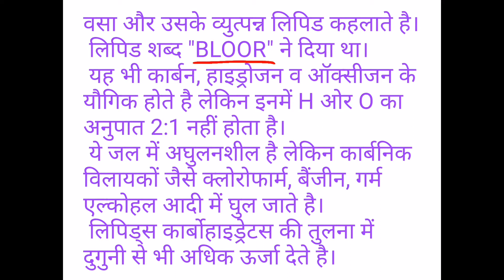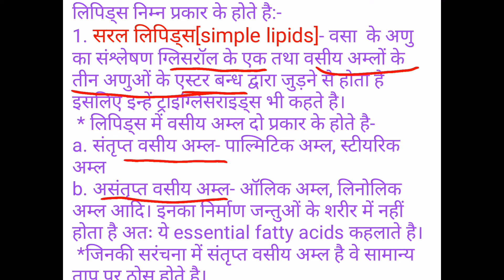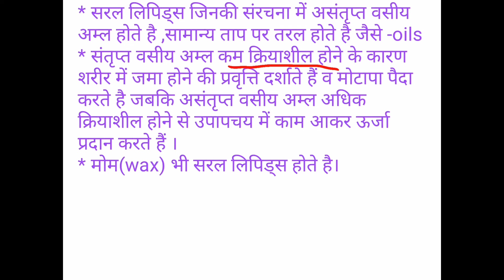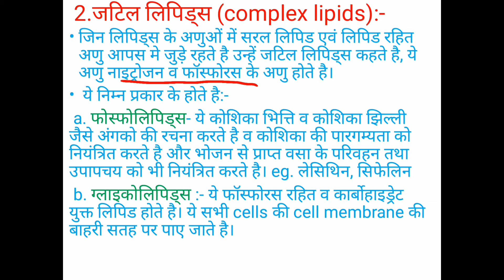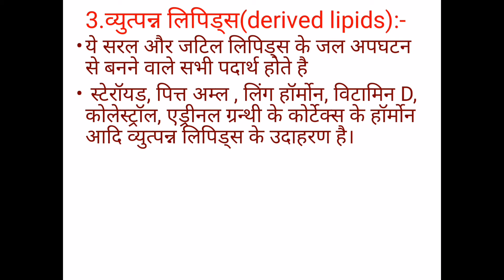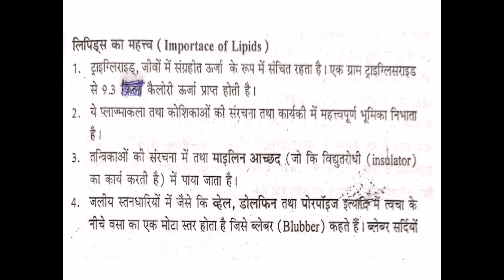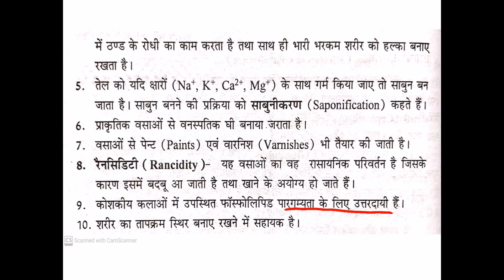Lipids, भोजन के घटक, zoology, B. SC. PART II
By Ramesh Kumar